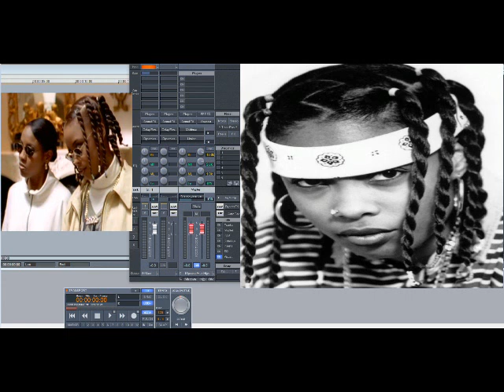Da Brat – Give It 2 You (J.D. Extended Remix) (Slowed Down)